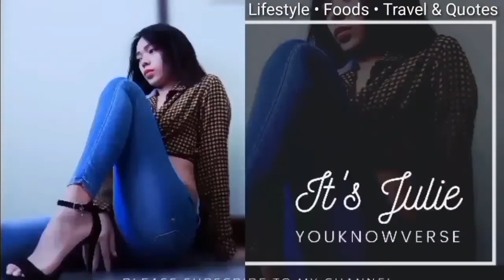Filipina-Romanian baby girl transpormation from 0-3 years old | Pandemic birthday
You're always be my baby girl 😘 I love you.